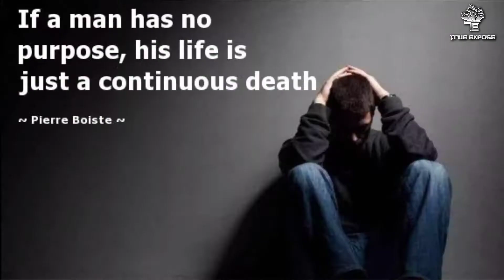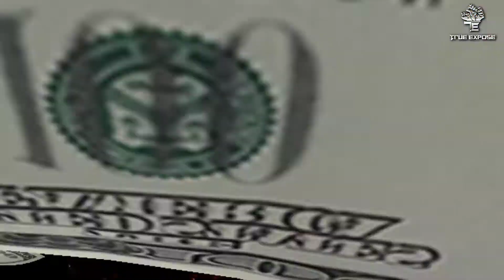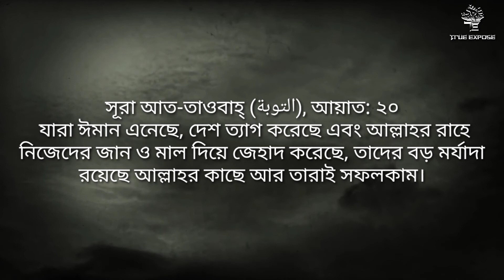শিক্ষা প্রতিষ্ঠানের দাজ্জালের নখর থাবা,এবং তাগুতি শিক্ষা বেবস্থা |True expose